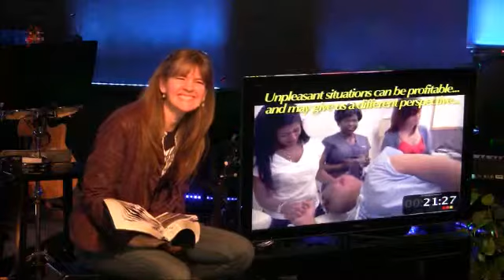God is in CONTROL! 03 16 14 830am